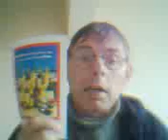Petro 22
Humuro